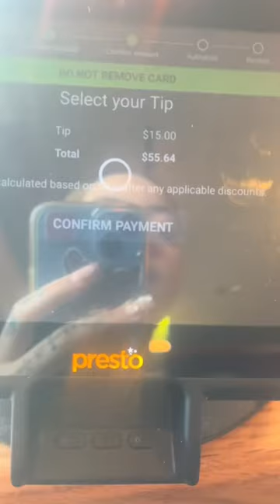ukraine sweepers jayhound freesdotgo jay5ive nazgpg shorts basketball anime soccer